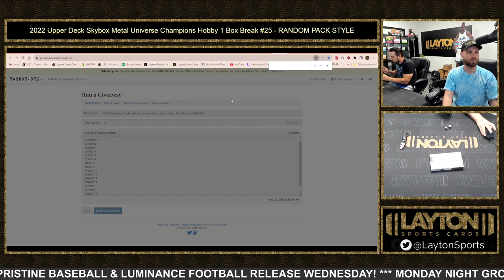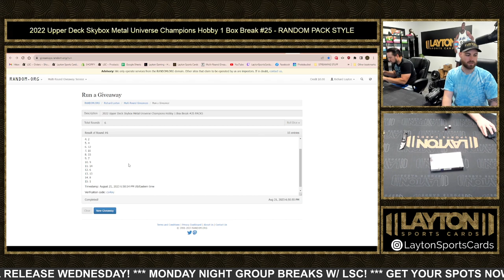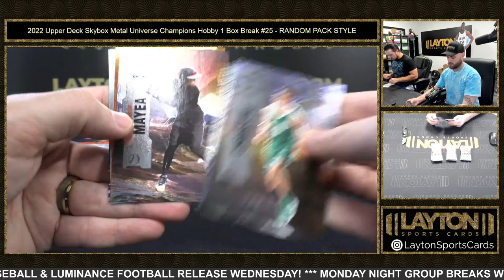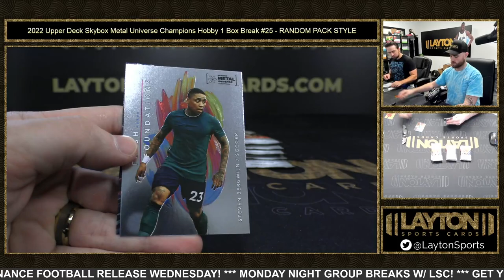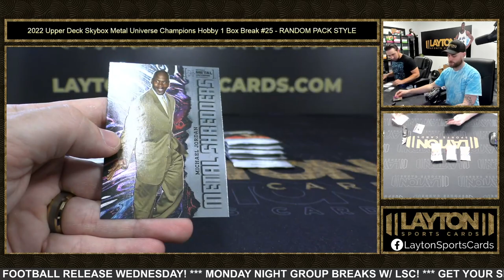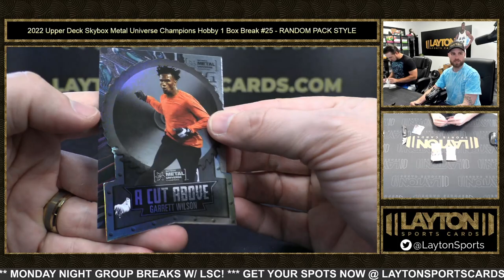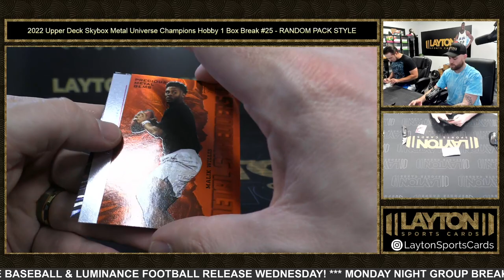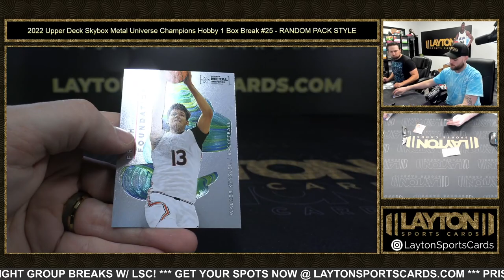2022 Upper Deck Skybox Metal Universe Champions Hobby 1 Box Break #25